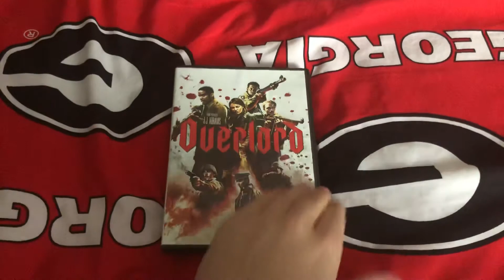Overlord DVD Review